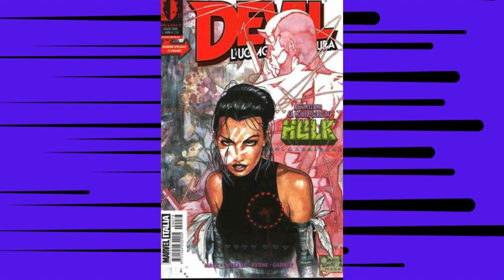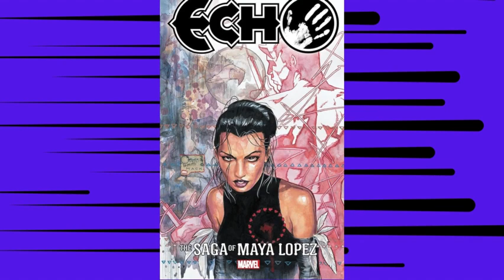Echo: Il Percorso di una Guerriera Sorda nel Mondo Marvel